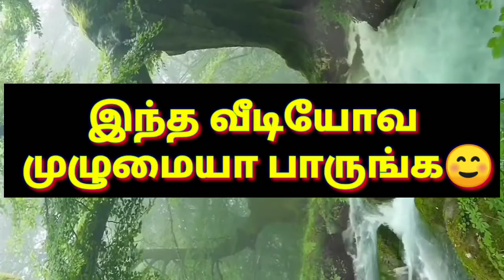சுந்தர் மூர்த்தி நாயனார் வரலாறு||sundara moorthy nayanar varalaru || sundarar life history in tamil